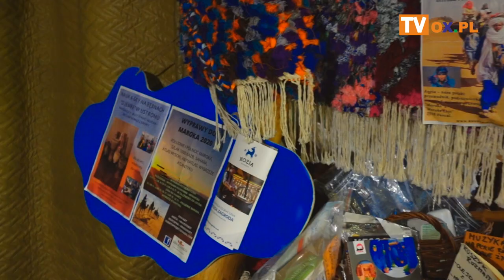Afryka w Brennej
W Brennej zagościła grupa bębniarzy Etnochowa, którzy wraz z rezydującym "u nas", a pochodzącym z marokańskiej Sahary muzykiem Mustapha EL Boudani Mus, wprowadzali widzów w świat muzyki i kultury, tego tajemniczego lądu.

Była okazja aby posłuchać i potańczyć do granej na żywo muzyki, pochodzącej zarówno z północnej jak i zachodniej Afryki. Na warsztatach bębniarskich, wspólnie grano i śpiewano do tradycyjnych rytmów, nie zabrakło również ciekawostek o tym fascynującym kontynencie, a miłośnikom sztuki kulinarnej specjały kuchni afrykańskiej serwowało Nomad Music Grill.